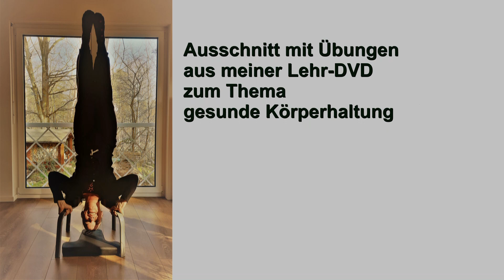korrekte Haltung, dein Körper im Lot, Haltung für einen gesunden Rücken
Aus meiner Lehr-DVD zum Thema gesunde Körperhaltung ein Ausschnitt mit Übungen, die deine Körperhaltung ins Lot bringen, so das die Statik deines Körpers so ist, das der Bewegungsapparat, die Gelenke, die Wirbelsäule, aber letzendlich auch deine Organe am wenigsten durch den Alltag belastet werden. Ich hoffe Ihr alle seid gesund und munter ins Jahr 2021 gestartet. Da der Lockdown sehr wahrscheinlich verlängert wird, bleibe ich weiterhin Online für Euch da, bis wir alle uns in den Hallen wieder sehen dürfen.
Musik zu nutzen für meine Videos, kann ich mir leider nicht leisten, darum gebe ich bei Videos die ohne Musik bräuchten Musikhinweise.
Falls dir mein Video gefällt, kannst mich gern mit einer kleinen Spende unterstützen. Vielen Dank.
Kontoverbindung: Gitta Listing
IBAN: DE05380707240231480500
BIC: DEUTDEDBXXX
Zweck: You Tube
Betrag: Was immer Du magst.